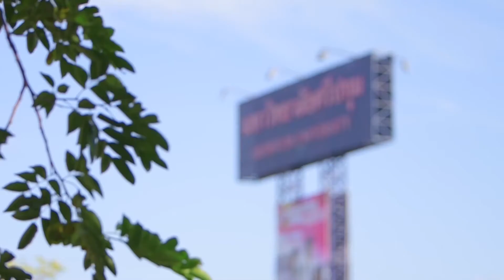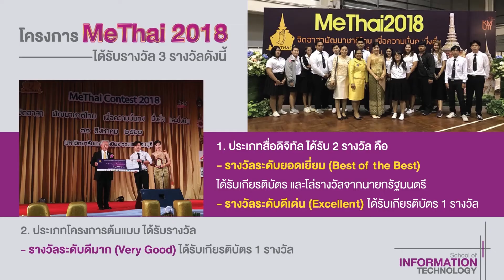แนะนำมหาวิทยาลัยศรีปทุมวิทยาเขตชลบุรี